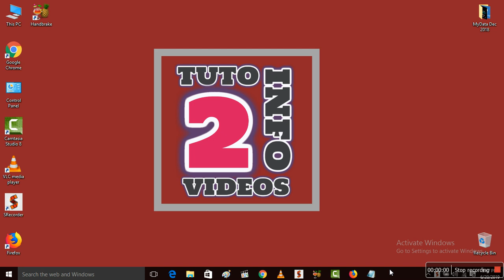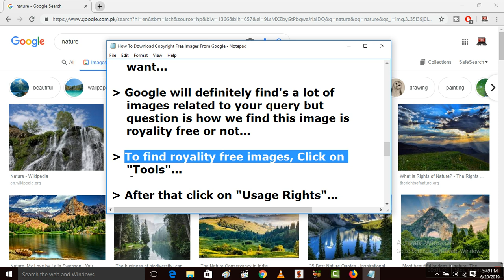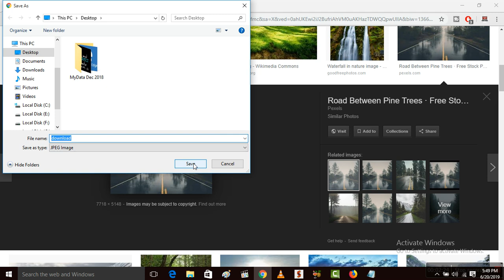How To Get Copyright Free Images From Google | Royalty Free Images | Copyright Free Photos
Hi Friends... This video tutorial is about "How To Get Copyright Free Images From Google | Royalty Free Images | Copyright Free Photos"